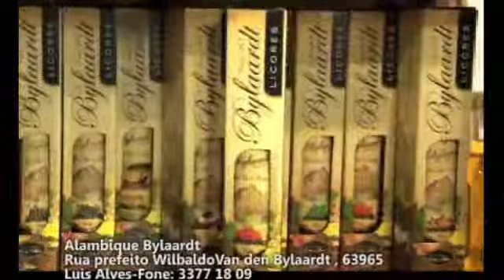Alambique Bylaardt - Blumenau - Programa Meninas - 04/08/2014